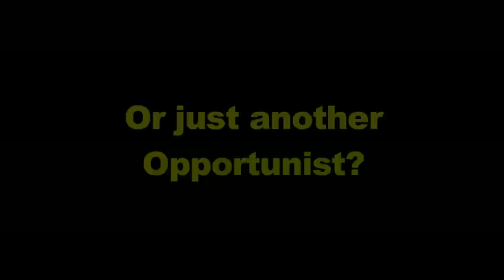Miranda Lambert, the Cruel White Liar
Miranda Lambert claims to care about animals and calls herself an animal activist.  So why does Miranda play at rodeos, including one of the very cruel Cheyenne Frontier Days rodeo?  Does an animal activist make money off the suffering, injury and deaths of horses, calves and steers -- in the name of entertainment?  We hope Ms. Lambert will answer these questions very soon.

Please let us know what her agency has to say.